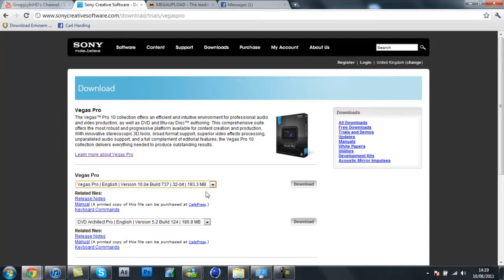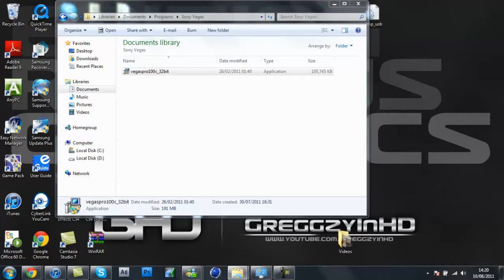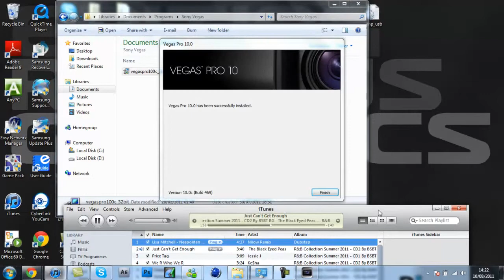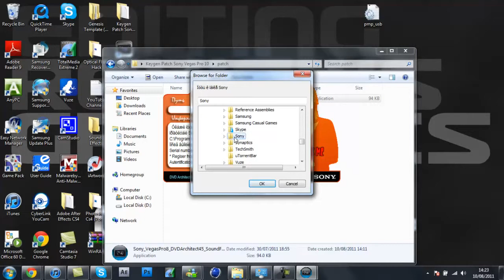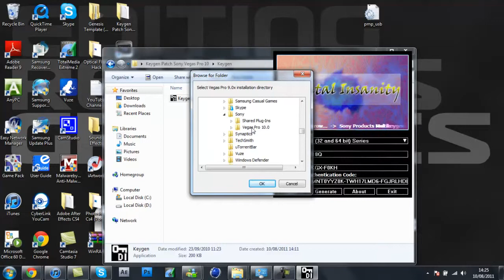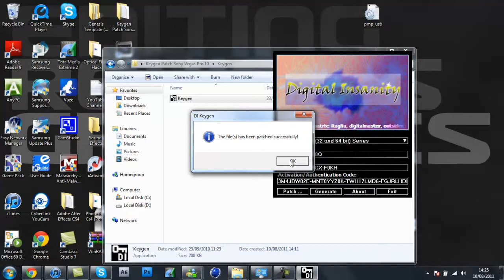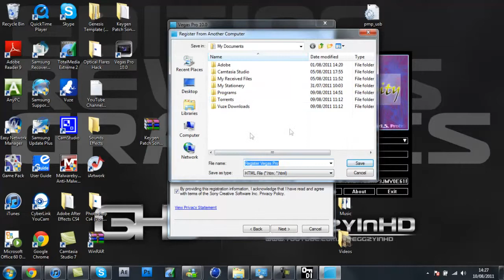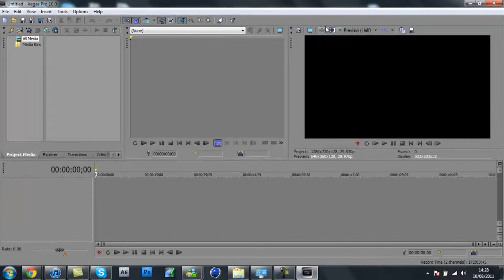How To Get Sony Vegas Pro 10 FULL FREE! [ Voice Tut ]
DOWNLOADS NEEDED